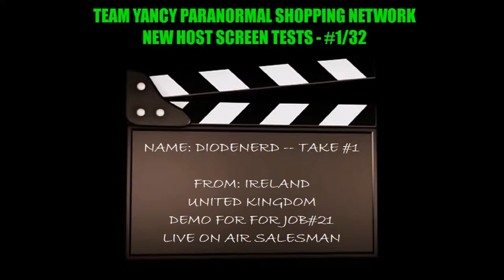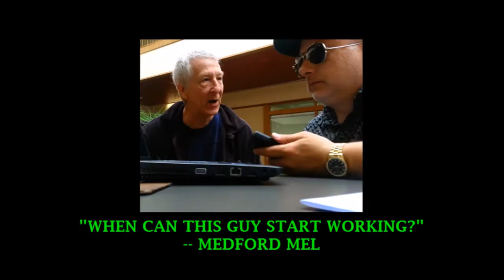Paranormal Hunter Gear Shopping Network - Team Yancy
The Team Yancy Paranormal Shopping Network is set to launch soon, and Yancy is combing thru audition videos looking for that right person for an on-air live show host paranormal hunters gear salesperson. With a debut in 43 countries worldwide, this decision is being taken super cereal and such.